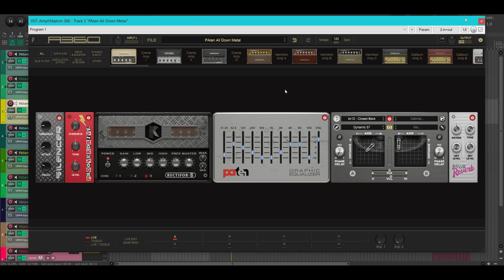PAten in A360 - All Down Metal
Why Use Efektor PATEN Inside Amplifikation 360?
Using Efektor PATEN within the Amplifikation 360 platform gives you more control and flexibility. Seamlessly integrate it into your workflow and take advantage of the Protean Algorithm, which ensures smooth, natural frequency transitions with its variable Q curves. Plus, Amplifikation 360 allows you to combine and experiment with other modules, making it a complete, powerful tool for crafting your perfect sound.

Try Efektor PATEN in Amplifikation 360 Today!